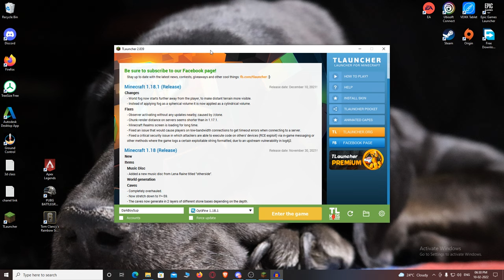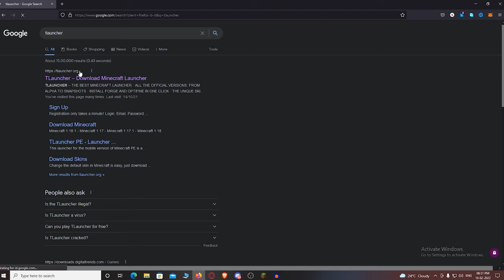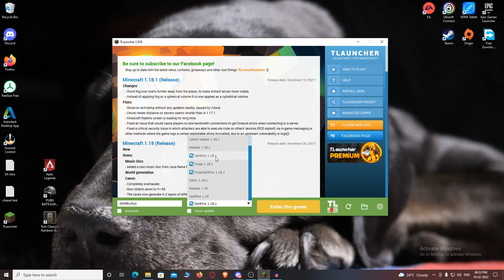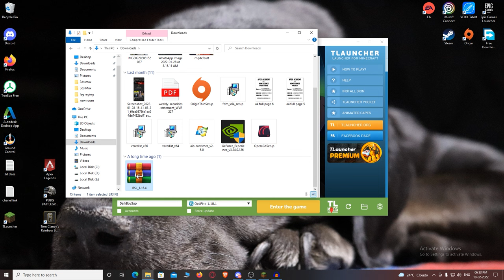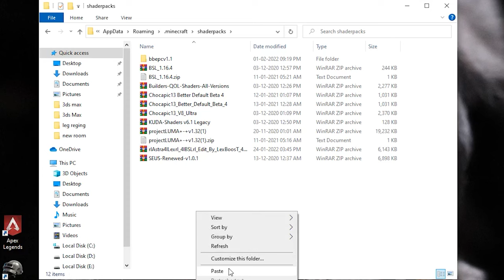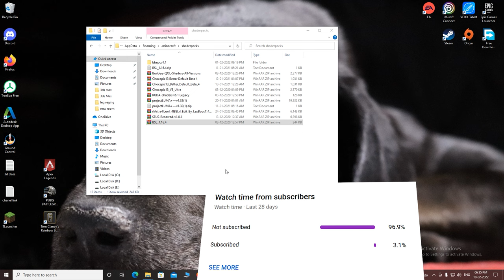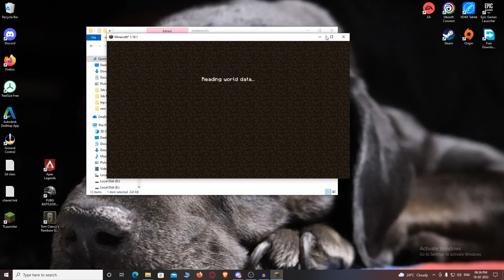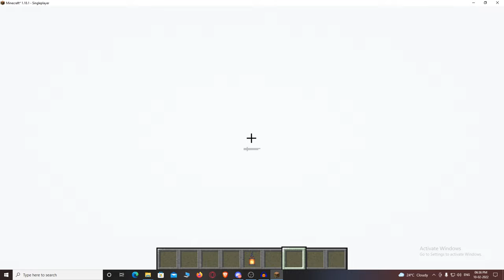How to Install Shaders in Minecraft Tlauncher 2024 in Hindi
3) How to Install and Download BSL Shaders in Minecraft 1.16.5 In Tlauncher For Low End PC ( 2021 )=

tlauncher,how to download minecraft tlauncher,how to download minecraft pc,minecraft tlauncher,tlauncher minecraft,minecraft tlauncher download